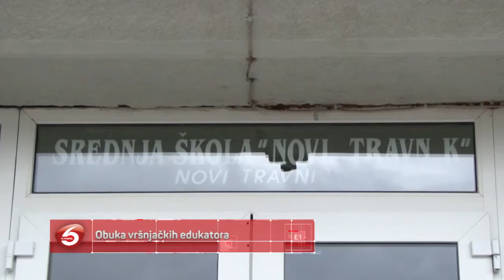Obuka vršnjačkih edukatora u Novom Travniku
Prilog tv Kanal 6

Srednja škola "Novi Travnik" dobila je grupu vršnjačih edukatorica i edukatora na temu rodnozasnovanog nasilja nad ženama, u okviru projekta "Transgeneracijsko prenošenje nasilja - prekidanje kruga zlostavljanja".

Projekat je podržan od strane Ambasade SAD u BiH, a realizujemo ga u pet gradova SBK: Travnik, Novi Travnik, Jajce, Vitez i Bugojno.